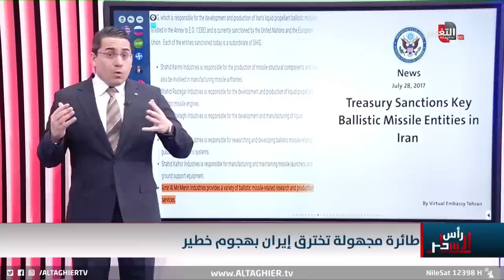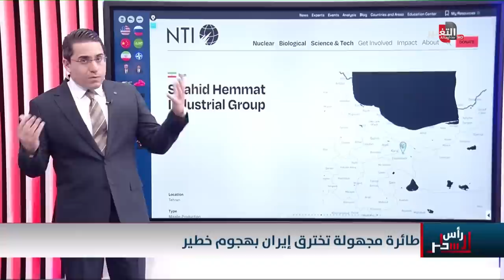بعد انفجار مشهد .. ايران تتعرض لهجوم بالدرونز مجددا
موقع قناة التغيير الفضائية  الالكتروني